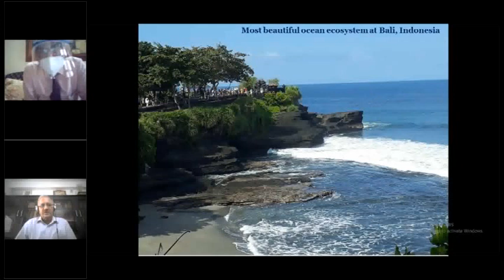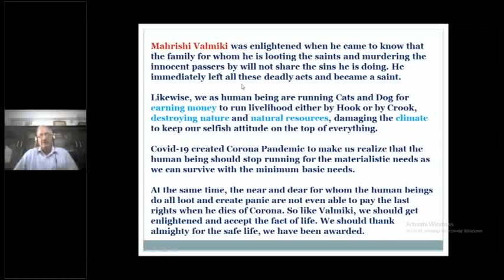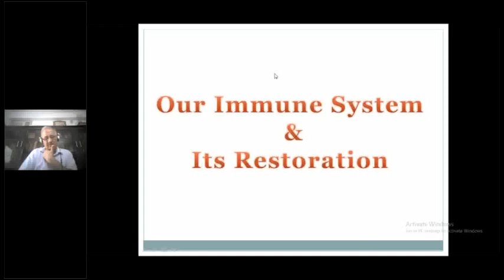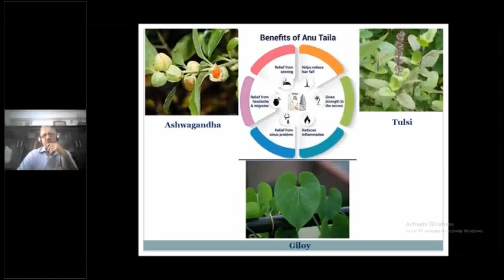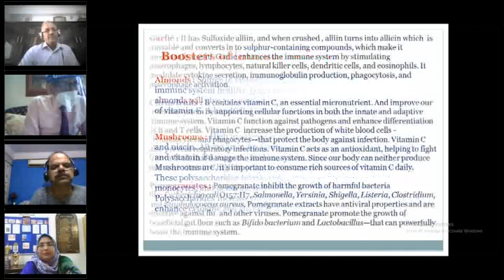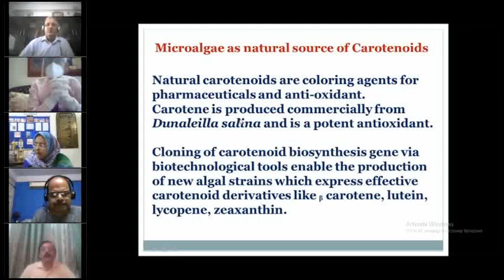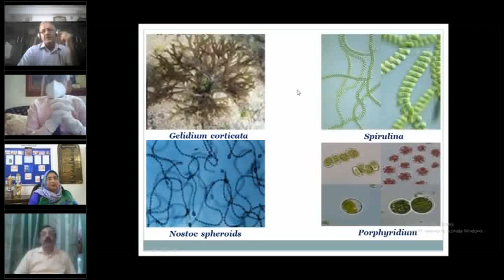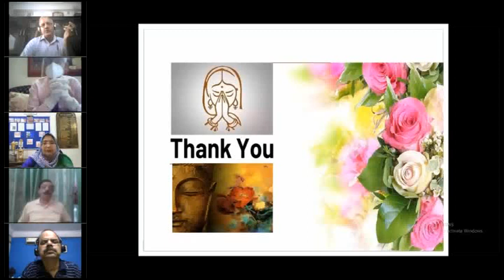A Webinar "COVID-19 And Beyond: Environmental And Health Issues" Part-1